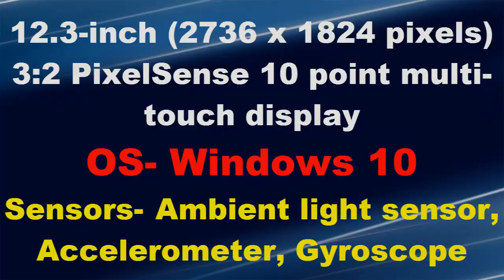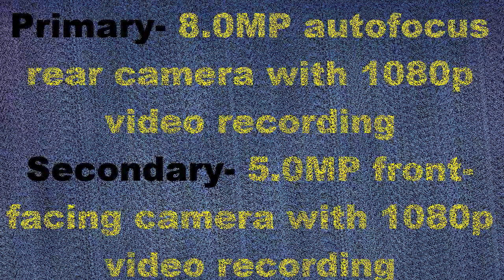Microsoft Surface Pro 2017 First Look | seventh-generation Kaby Lake processors| TechNews Daily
Microsoft just announced its fifth generation Surface Pro 2-in-1 at its Shanghai event, as expected. It is just called the Surface Pro and has the same 12.3-inch (2160×1440 pixels) display with 267 PPI,  8-megapixel camera at the back and a 5-megapixel camera at the front, but this is powered by latest seventh-generation Kaby Lake processors.Microsoft has also improved the battery life. The new Surface Pro promises up to 13.5 hours of battery life, which the company says is 50% more than Surface Pro 4 and 35% more battery life than Apple’s iPad Pro. It also promises 2.5 times more computing performance than the Surface Pro 3 and 1.7 times the compute of iPad Pro.Its hinge has a full 165-degree range of motion, which is Studio Mode, an angle inspired by the Surface Studio, useful for writing, sketching, and drawing.  It is also the lightest Surface Pro ever, starting at just 768g and is just 8.5mm thin. It also has a new 4G LTE Advanced option that will be available later this year.Microsoft has also introduced a new Surface Pen with 4,096 pressure points and new inking capabilities in Office apps, and new Signature Type Cover with 1.3 mm of key travel for faster and more accurate typing.The Microsoft Surface Pro 2017 starts at $799.99 (Rs. 51,840 approx.), cheaper than the starting price of last year’s Surface Pro 4 and goes up to $2,699 (Rs. 1,74,975 approx.) for the top-end i7 version with 16GB RAM and 1TBGB SSD. It will be available for pre-order starting today and ships on June 15th in 26 countries. The new Signature Type Cover is priced at $129 (Rs. 8360 approx.) and new Surface Pen costs $99 (Rs. 6415 approx.). No word on the pricing or exact availability of the LTE version yet.

تقدم ميكروسوفت بروفيسور برو جديد مع تحسين عمر البطارية، وخيار 4G لت
Microsoft təkmilləşdirilmiş batareya həyat, 4G LTE seçimi ilə yeni Surface Pro təqdim
Microsoft прапануе новую паверхню Pro з палепшанай жыцця батарэі, варыянт 4G LTE
Microsoft въвежда нов Surface Pro с подобрен живот на батерията, 4G LTE опция
微软推出了新的Surface Pro，具有改善的电池寿命，4G LTE选项
Microsoft introduceert nieuwe Surface Pro met verbeterde levensduur van de batterij, 4G LTE optie
Microsoft présente une nouvelle Surface Pro avec une autonomie améliorée, une option 4G LTE
Microsoft ახორციელებს ახალ ზედაპირს პრო გაუმჯობესებულ ბატარეასთან ერთად, 4G LTE ვარიანტი
Microsoft stellt neue Surface Pro mit verbesserter Akkulaufzeit vor, 4G LTE Option
Η Microsoft εισάγει το νέο Surface Pro με βελτιωμένη διάρκεια ζωής της μπαταρίας, επιλογή 4G LTE
Microsoft hoʻolauna iā 'houʻili Pro me ka holomua o na pu ki ola, 4G LTE koho
माइक्रोसॉफ्ट बेहतर बैटरी जीवन, 4 जी एलटीई विकल्प के साथ नए भूतल प्रो पेश करता है
A Microsoft bemutatja az új Surface Pro-ot, amely jobb akkumulátor-élettartammal rendelkezik, 4G LTE opcióval
Microsoft kynnir nýja Surface Pro með betri rafhlaða líf, 4G LTE valkostur
Microsoft memperkenalkan Surface Pro baru dengan masa pakai baterai yang lebih baik, opsi 4G LTE
Microsoft presenta nuove Surface Pro con una migliore durata della batteria, opzione 4G LTE
マイクロソフト、バッテリ寿命の向上、4G LTEオプションを備えた新しいSurface Proを発表
Microsoft жақсартылған батарея өмір бар жаңа Surface Pro енгізеді, 4G LTE опция
Microsoft, 향상된 배터리 수명, 4G LTE 옵션을 갖춘 새로운 Surface Pro 출시
Superficies Quid Pro Quo melius cum Microsoft inducit novum altilium vitae optionem 4G LTE
മെച്ചപ്പെട്ട ബാറ്ററി ലൈഫിനൊപ്പം 4 ജി എൽടിഇ ഓപ്ഷനുമായി മൈക്രോസോഫ്റ്റ് അവതരിപ്പിച്ചു
Microsoft зай амьдрал сайжирсан, 4G LTE сонголт бүхий шинэ Surface Pro танилцуулж
မိုက်ကရိုဆော့ဖတိုးတက်လာသောဘက်ထရီသက်တမ်းနှင့်အတူသစ်ကိုက Surface Pro ကိုမိတ်ဆက်, 4G LTE ကို option ကို
A Microsoft apresenta o novo Surface Pro com duração melhorada da bateria, opção 4G LTE
Microsoft introduce noul Surface Pro cu o durată de viață îmbunătățită a bate